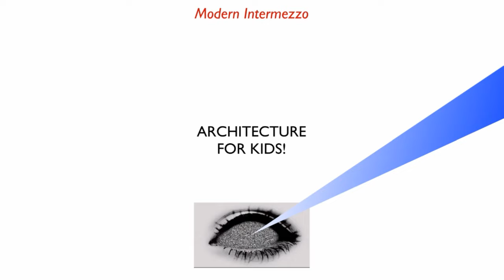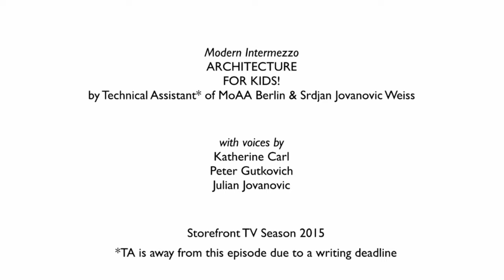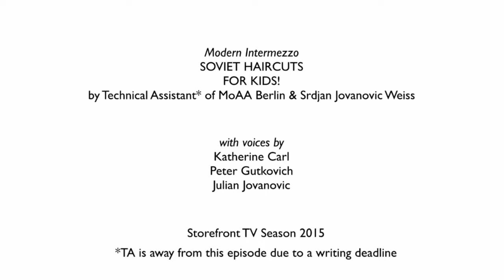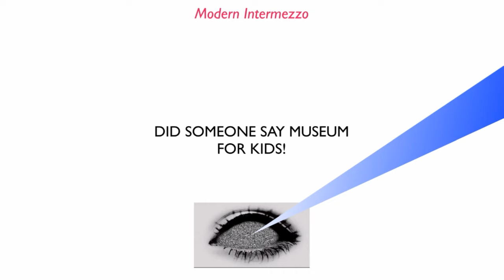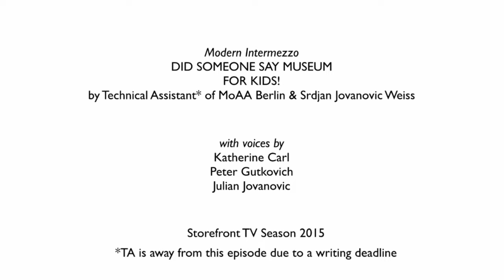Intelligent People with Their Mouths Full [SFTV: S02 E03]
April 7; Intelligent People with Their Mouths Full
By Emilie Baltz & Gabe Liberti, Kevin Siwoff, Dave Rife of Studio Indefinit

A debate show for contemporary consumption, this Lincoln-Douglas style verbal sparring match sits at the intersection of ridicule and reason, focusing on current issues, as disputed by two thought leaders debating while being force-fed extreme amounts of food. Serving up critical commentary on the overconsumption of sensationalized politics in modern-day American society, this show functions as a mash-up of Middle Age disputations, 18th century debating societies and competition style reality-shows. The look and feel of the show will be Willy Wonka meets Crossfire, using fantastic foodstuffs alongside expressive imagery in order to create an overlay of absurdity unto the intellectual debate at hand.